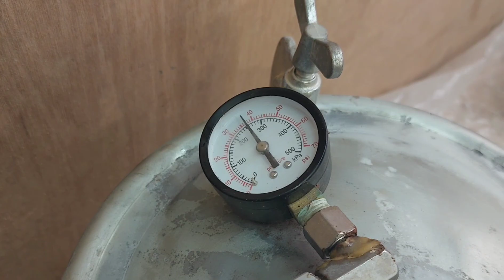Woodturning - Black And Root !! 【木工】硬い木の根っこを削る！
I have begun activities to regenerate trees that have been cut down for various reasons.
All the logs I use are scraps.
In most cases, collect the cuttable pieces and give them to a recycler.

The video shows a scene making a root vase with resin from a tree branch.
Very advanced design work has been completed, so I'm glad to see it to the end!

I'm happy to see the works and production scenery on Instagram, so I'm happy to see them as well

様々な理由により切られた木の再生する活動を小さくではありますが始めました！

動画は、木の根っこからレジンを使用して壺を制作する作業風景になります。
とてもデザイン性の高い作品が完成したので最後まで見て貰えると嬉しいです！

【免責事項】
私のビデオは娯楽のみを目的としています。 工具/機械を使用するときは、製造元のガイドラインと安全に関する指示を常に読んで理解してください。 私が使用する方法は安全を示す物ではないので、あなた自身の安全に責任を負ってください。